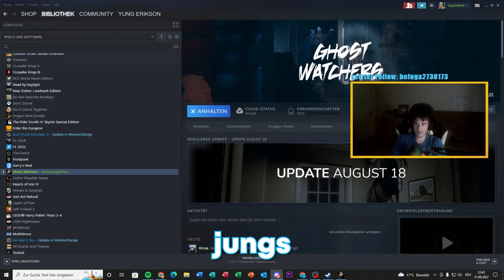dieses video is wirklich geistig (👻👀)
dieses video is wirklich geistig (👻👀) (die stimmen werden lauter)
ghost watchers, geister gucker, eriran, deutsch, german, ghost watchers deutsch, horror, gaming, phasmophobia 2, angst, geist, ghost game, yes 😎

(wenn du zu faul wirst, und selbst die beschreibung kopierst) (zum 3.)